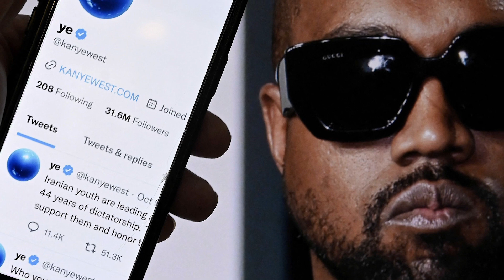Kanye West stürzt Chris Paul in Skandal! Zwei große NBA-Comebacks stehen an | BASKET Update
Das BASKET Update ist deine neue Anlaufstelle für regelmäßige NBA News in kompakter Videoform. Mehr Infos zu uns findest du auch unter:

𝗤𝗨𝗘𝗟𝗟𝗘𝗡:
ESPN, NBC Sports

𝗙𝗢𝗧𝗢𝗖𝗥𝗘𝗗𝗜𝗧:
Getty Images